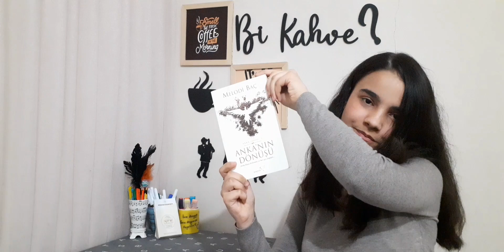Anka'nın Dönüşü - Melodi Baç | Kitap Yorumu ŞUBATLOG 12